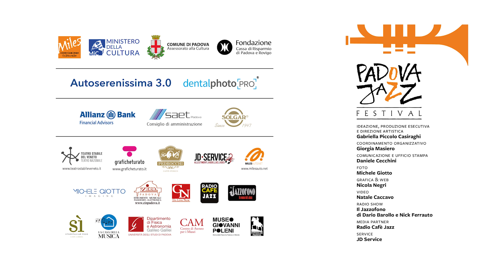Linda May Han Oh - "FIREDANCER" (May Han Oh)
Linda May Han Oh – basso elettrico & acustico
Greg Ward – sax
Matthew Stevens – chitarra
Ziv Ravitz – batteria

PADOVA JAZZ FESTIVAL 2022
LINDA MAY HAN OH
Giovedì 17 novembre 2022 – Ore 20.30 (Primo Set)
Teatro Verdi, Padova

Nata in Malesia da genitori cinesi, Linda May Han Oh è cresciuta in Australia. Per chiudere il cerchio geografico, da una quindicina d’anni è di base negli States, dove si è inserita nella scena jazz che più conta.

Ma ripartiamo dall’Australia. Linda arriva al basso elettrico in piena adolescenza, dopo avere appreso il pianoforte e il fagotto. Il jazz fa già parte della sua dieta musicale, assieme al rock.

Prima ancora che il grande pubblico si accorgesse della sua sensazionale musicalità, l’ambiente jazzistico l’aveva già ben valutata: nel 2008 ha ricevuto il premio della ASCAP per giovani compositori jazz, nel 2009 una menzione d’onore alla Thelonious Monk Bass Competition, nel 2010 il Bell Award come giovane artista australiana dell’anno ma anche il primo posto come stella nascente del contrabbasso nel referendum dei critici di DownBeat. Nel frattempo aveva completato il suo percorso formativo, alla Manhattan School of Music, ed era pronta per ‘andare al lavoro’. Nel 2009, con Entry, debutta come leader su disco (in compagnia di Obed Calvaire e Ambrose Akinmusire: giovani promesse tutte pronte a esplodere sulla scena internazionale). Da allora, oltre a portare avanti le sue formazioni, è diventata una delle prime scelte nella comunità jazzistica newyorkese: l’hanno voluta nei propri gruppi Joe Lovano, Steve Wilson, Vijay Iyer, Dave Douglas, Kenny Barron, Geri Allen, Terri Lyne Carrington. Ma il trampolino definitivo gliel’ha offerto Pat Metheny, che l’ha voluta come bassista per il suo quartetto.

Nelle ultime stagioni di jazz pre-pandemia, Linda è stata eletta bassista dell’anno (nel 2018 e 2019) e artista emergente dell’anno (2019) dalla Jazz Journalists Association. Nel 2019 ha inoltre pubblicato il suo quinto disco da leader, Aventurine, opera ambiziosa (per quartetto jazz più quartetto d’archi) e perfettamente compiuta.